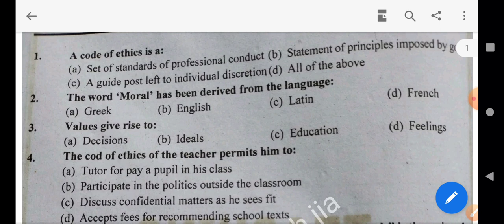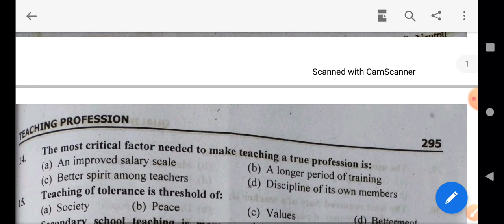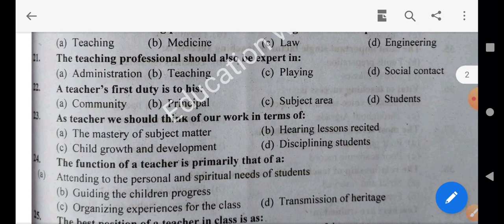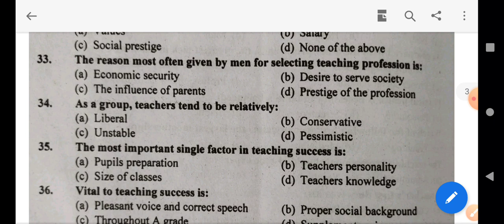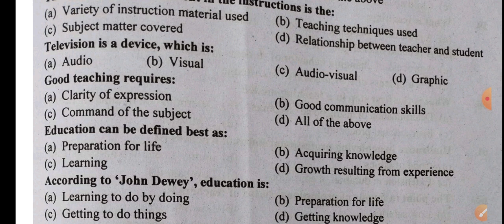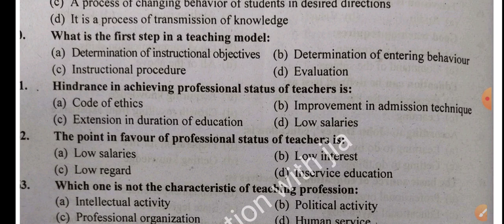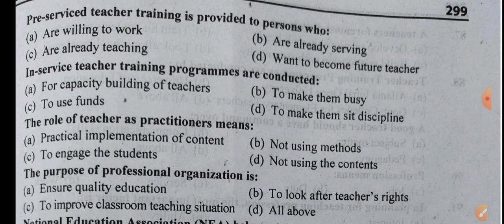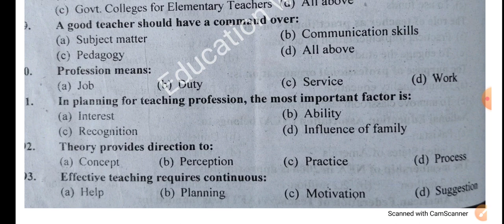Most important 93 MCQZ|| V.v.important for PPSC,FPSC,KPSC|| never skip.